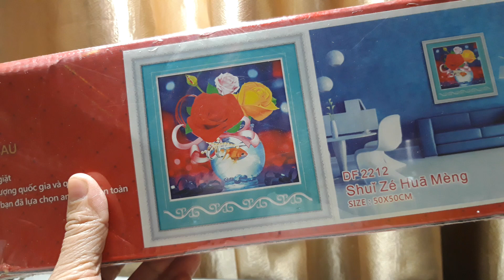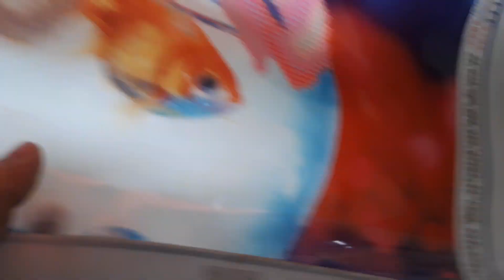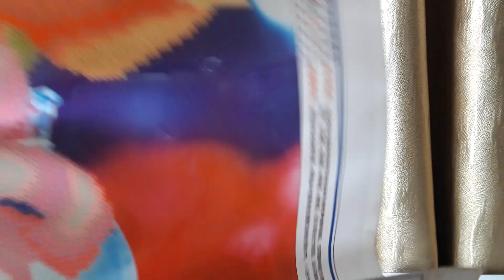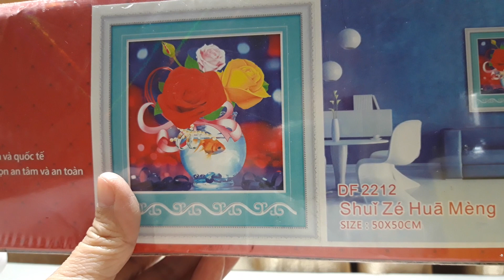Tranh đính đá bình hoa DF2212, 50x50cm, 80k